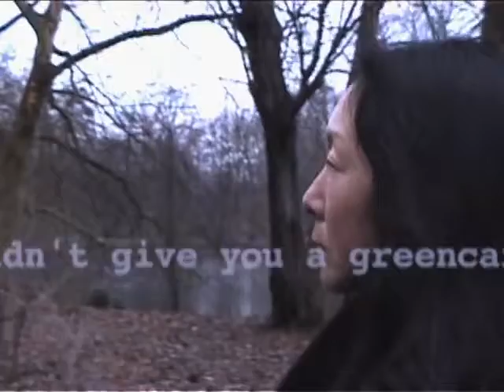Meltaway scene from THE HEART OF NO PLACE Rika Ohara, 2009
From THE HEART OF NO PLACE, winner of Best Film at London Independent Film Festival (2010), featuring Dieter Moebius and Michael Rother as themselves.
music: "Meltaway" by Dieter Moebius, performed live by D. Moebius and Michael Rother. Recorded live by Rika Ohara at Star Pine Café, Tokyo, December 1999.